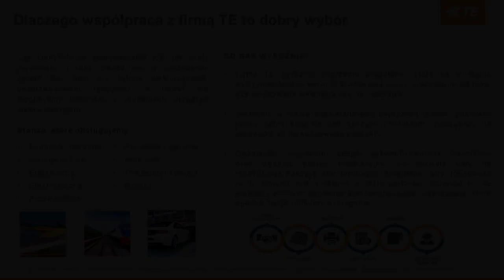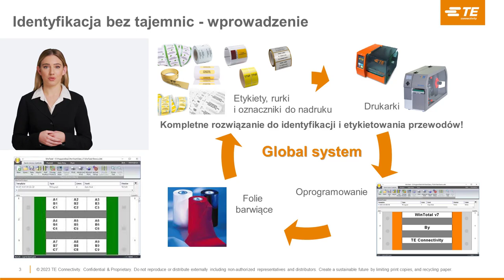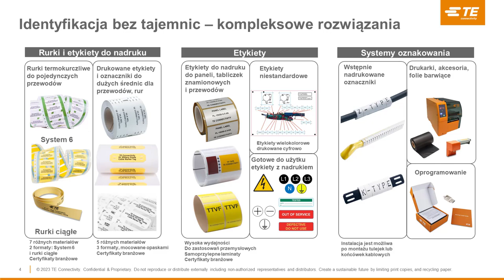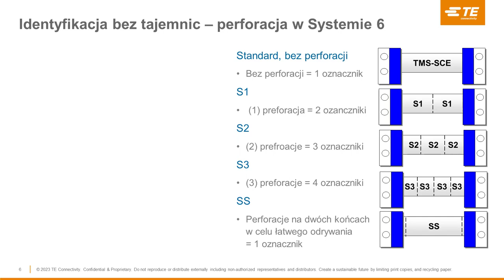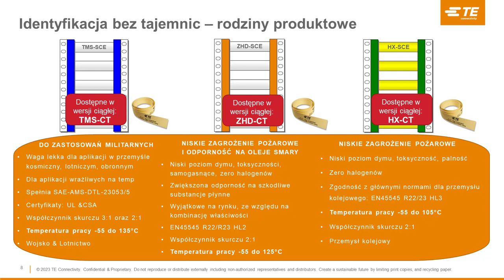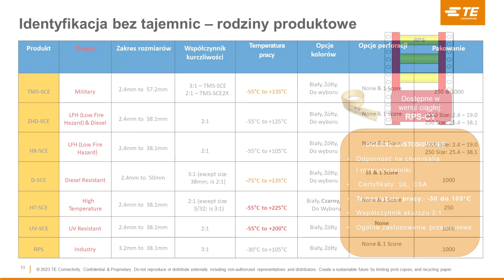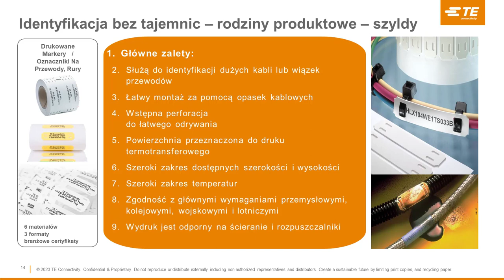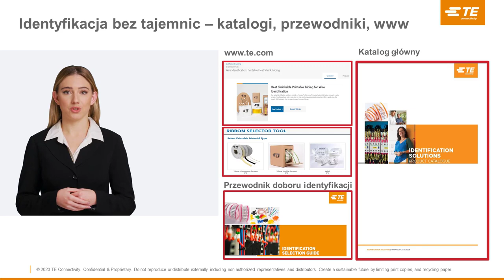Identyfikacja bez tajemnic - rurki, oznaczniki TE Connectivity - część 1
Poszukujesz doskonałego rozwiązania identyfikacji dla Twoje firmy? Mamy dla Ciebie idealne rozwiązanie! Jest to systemu identyfikacji TE Connectivity dla kabli i przewodów. Jest to nie tylko możliwość nadruku na rurkach termokurczliwych, ale również wysoka wydajność w najbardziej wymagających środowiskach pracy. Dzięki temu systemowi, dostosowanemu specjalnie do branż takich jak: lotnictwo i kosmonautyka, przemysł samochodowy, elektryczny, elektroniczny, morski, ropa naftowa i gaz, przemysł kolejowy, telekomunikacja, będziesz mógł w prosty sposób oznaczyć swoje produkty. Nie ryzykuj z niskiej jakości etykietami - wybierz kompleksowe rozwiązanie systemu identyfikacji dla kabli i przewodów, które oferujemy i zadbaj o skuteczne oznakowanie swoich produktów!